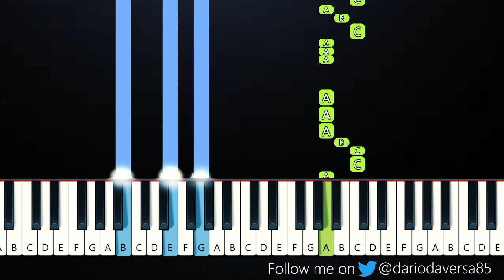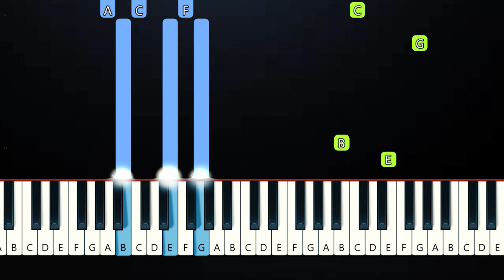Camila Cabello - Oh Na Na (Piano Tutorial)